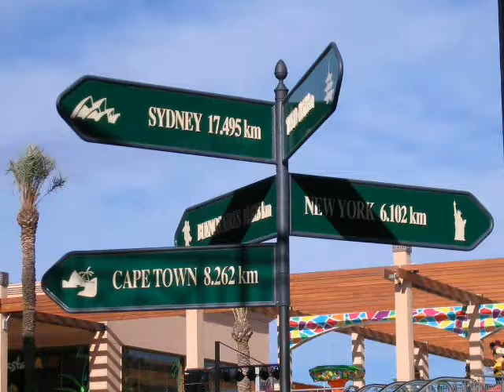N173 Costa Blanca Torrevieja Haus 3 Schlafzimmer 2 Bäder Parking Pool Strandnah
Ein einzigartiges neues Resort in der Gegend von Aquas Nuevas. Das Resort besteht
aus insgesamt 14 Einheiten wobei jedes Haus 3 Schlafzimmer und 2-3 Bäder hat. Die Anlage
umfasst 56 Häuser. Jedes Haus hat auch einen eigenen Autoeinstellplatz auf dem Grundstück sowie großzügige Terrassen wo Sie die Sonne Spaniens genießen können. Die Häuser werden im modernen Stil gebaut und mit hochwertigen Materialien ausgestattet. Ausserdem sind die Häuser von einer Grünzone umgeben mit einem großzügig anlegten Gemeinschaftspool für Erwachsene und Kinder
Un  nuevo residencial, un proyecto único en la zona de Aguas Nuevas, compuesto
por 14 bloques con viviendas de 3  dormitorios y 2-3 baños, un complejo totalmente cerrado de 56 viviendas todas ellas con su propio parking y con unas amplísimas terrazas para disfrutar de el sol, con un diseño vanguardista y un equipamiento extraordinario.Dispone de piscina comunitaria  con zonas separadas de baño para niños y adultos, rodeada de una amplia zona verde y jardinería
A new residential complex. It is a unique project in the Aguas Nuevas area. It consists of 14 blocks of houses with 3 bedrooms and 2 or 3 bathrooms. It is a closed complex with 56 houses. Each of them has its own parking plot and large terraces where you'll be able to enjoy the sun. The houses have modern design and an extraordinary
 equipment. There is a community pool with separate zones for children and for adults. The complex is surrounded by large green zones and gardens.